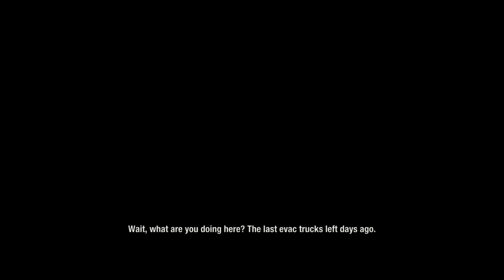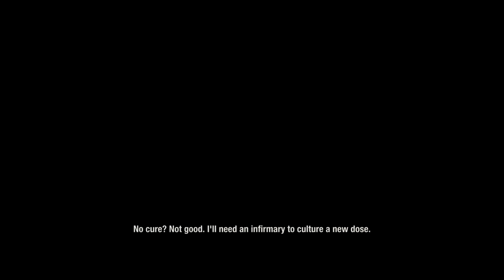state of decay 2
playing the first 30 minutes of state of decay 2